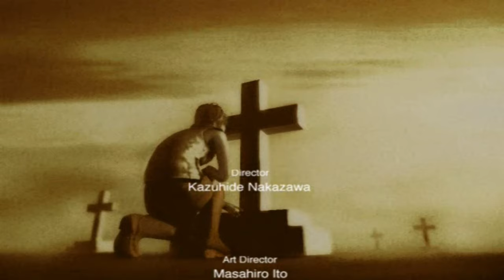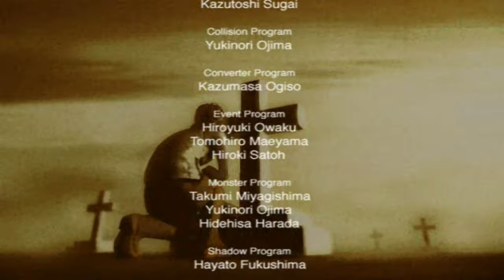Silent Hill 3 Silent Gameplay No Commentary Ending